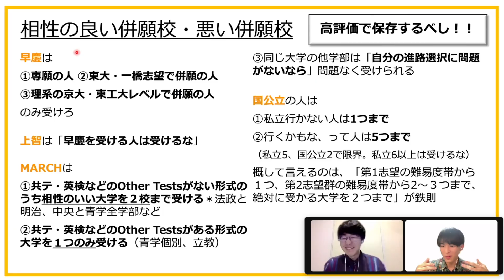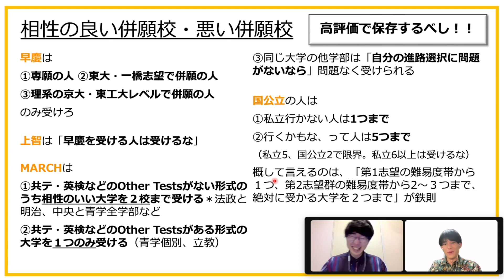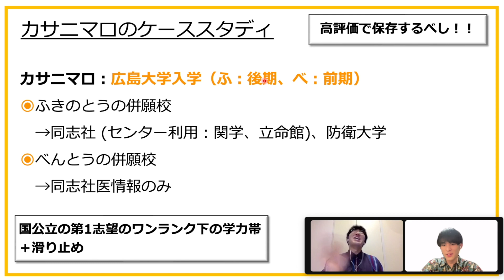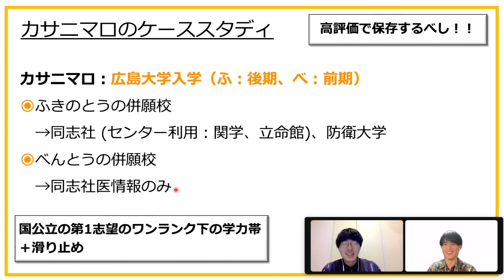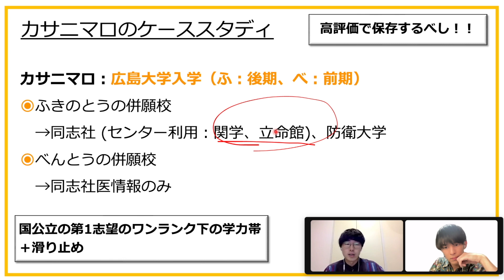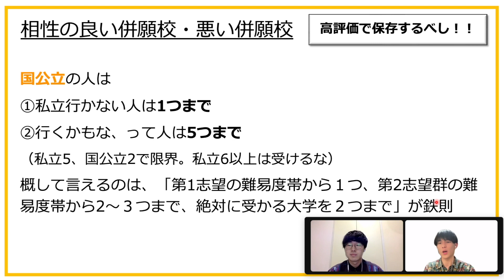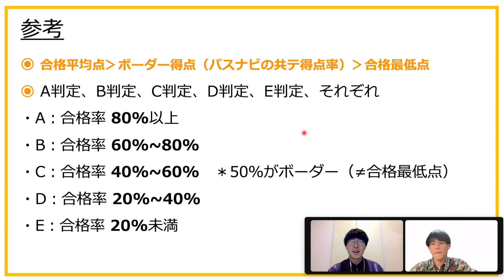国公立志望必見！併願校の決め方教えます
【メンバー】
①制作・編集（理系）：べんとう

この下にリンク貼るよ？！　いいね？！
今リンク開かなかったら、もう、あんた一生開かないんだからね？！！
（お申込みの際には「カサニマロで知った」とご記入ください！）